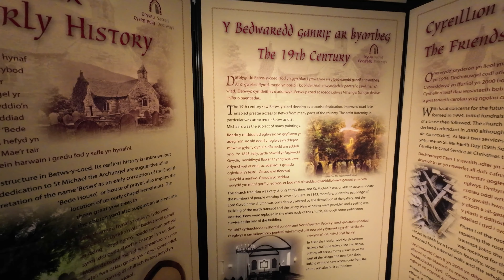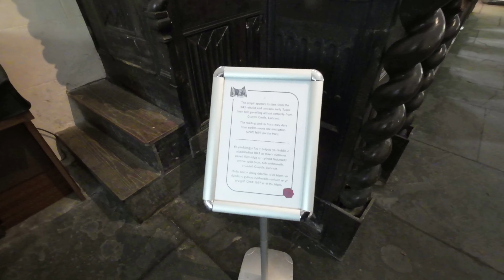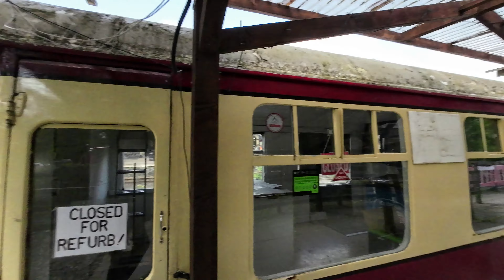BETWS Y COED WALES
THE TRANQUIL BEAUTY OF WALES.